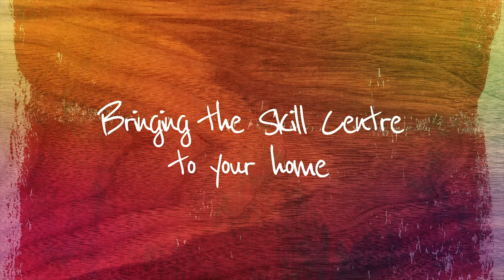SkillCentreAtHome - Shou Sugi Ban Pine Waterproofing Technique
Skill Centre Tutor Craig Steele shows us how to waterproof pine by using the Japanese technique, Shou Sugi Ban. After charring the wood Craig cleans with a wire brush. He then stains the wood using Chestnut Spirit Woods Stain.